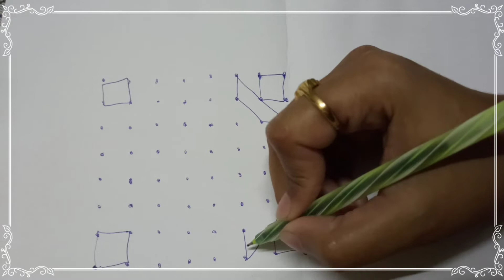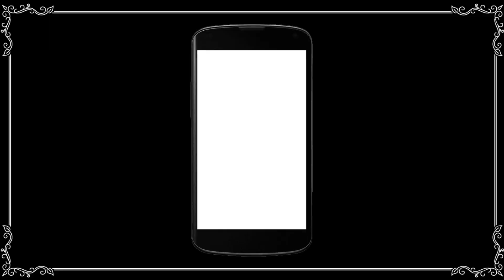Sankranthi special rangoli designs 8x8 dots | 2022 Sankranthi ముగ్గులుsankranthimuggulu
Sankranthi special rangoli designs 8*8 dots | 2022 Sankranthi ముగ్గులు

Copyright Disclaimer under section 107 of the copyright act of 1976, allowance is made for "Fair Use" for purposes such as criticism, comments, news, reporting, teaching, education and research,Fair Use is a use permitted by scholarship, education and research.Fair use is a use permitted by the copyright.